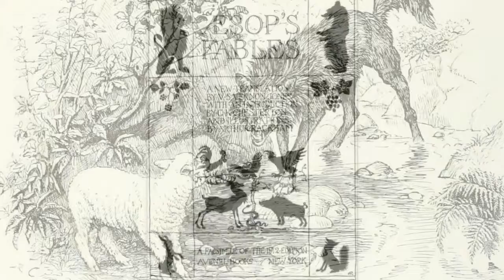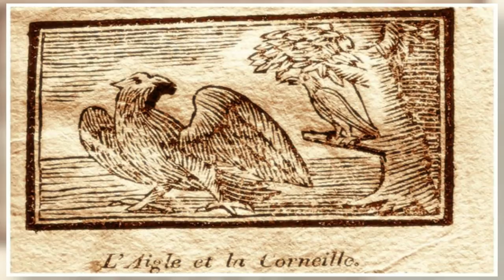Эзоп басни слушать "Курица и золотые яйца". Аудиокнига